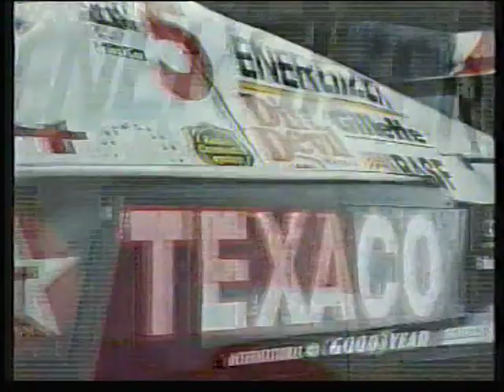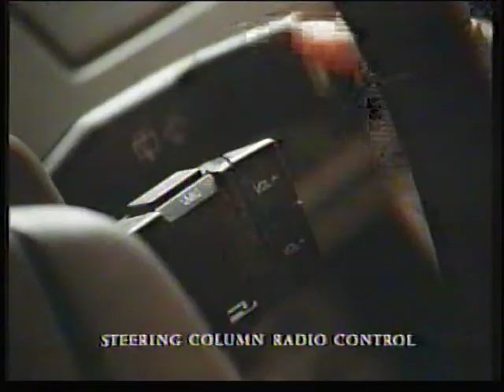htv wales junction with peter rowell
date and year please